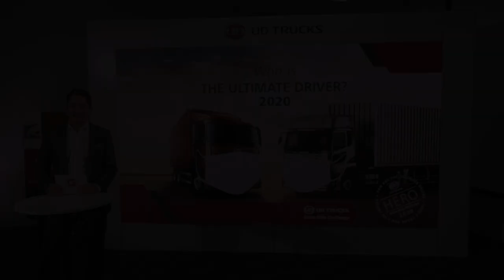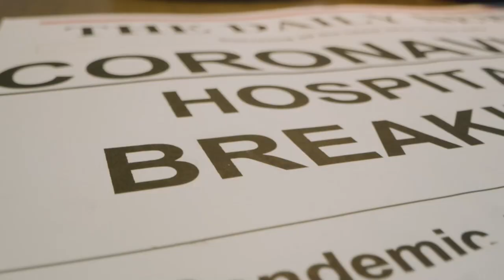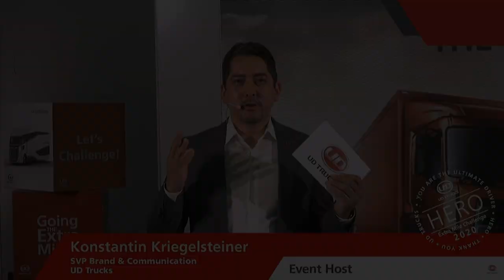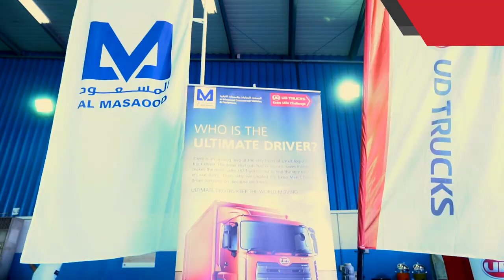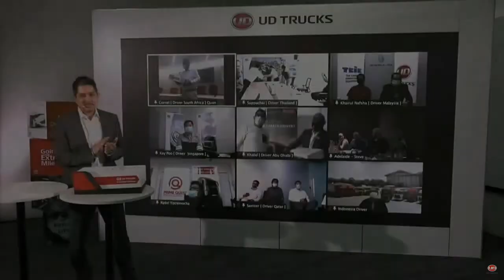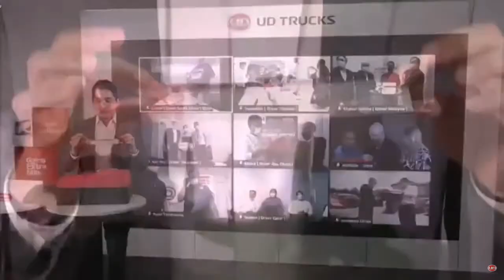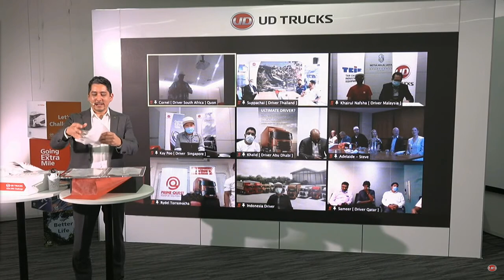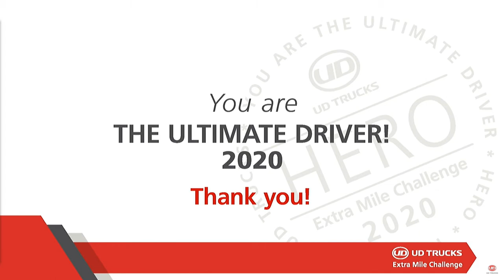UD Trucks Extra Mile Challenge Global Virtual Ceremony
The UD Extra Mile Challenge is UD Trucks’ global driver competition. It uniquely simulates a transport cycle -  pre-inspection, fuel efficient and safety driving, parking skills - linking driver skills to business reality.
Watch the live streaming replay of the virtual ceremony of the UDEMC 2020 which was held on March 16 2021, to celebrate the ultimate drivers from UD global markets.